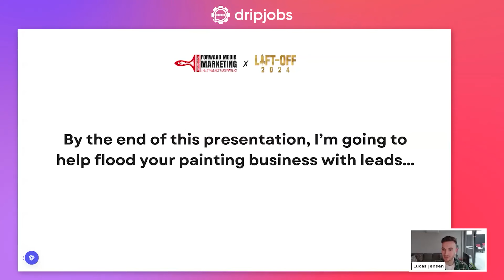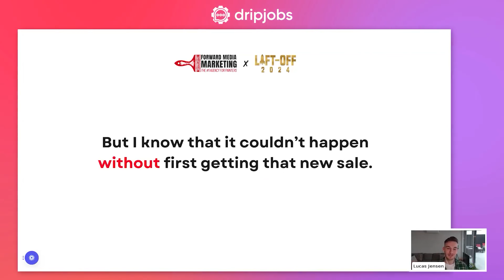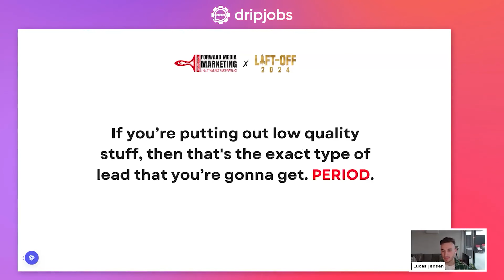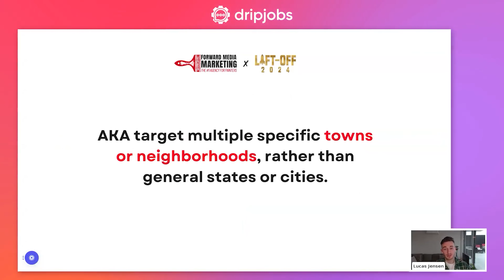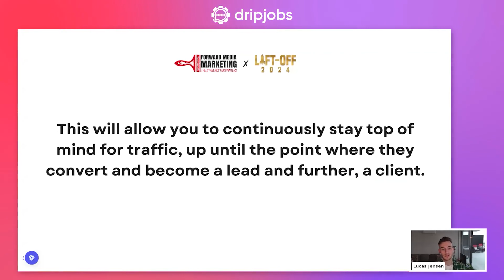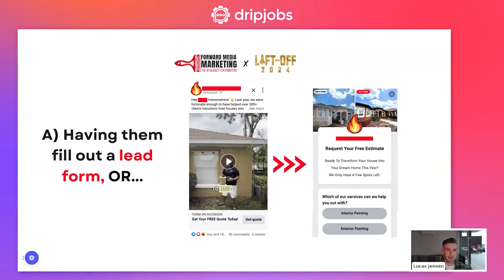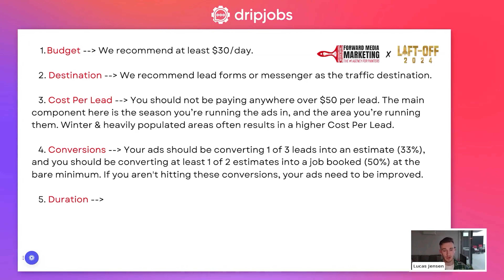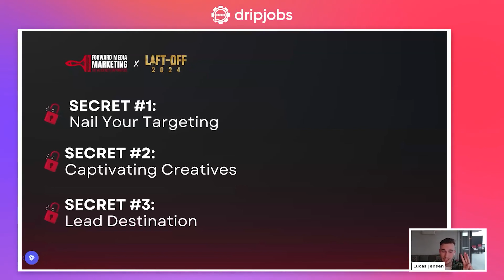The ONLY Facebook ADS course you'll need to SCALE your PAINTING business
Need help generating high quality leads for your painting business? Book a free consultation with us:

What's up guys! My name is Lucas Jensen and in this video I'll be exposing 5 FB ads secrets that I used for painting businesses that has led to an average of 34 ROAS for our clients!! 📈💸

This is a webinar I spoke at called Lift-Off 2024. If you enjoyed my TED talk you are going to LOVE the up and coming event called Contractor Impact! Some of the greatest speakers in the world such as ANDY ELLIOTT will be in attendance so don't miss out its 100% FREE. Link is at the top of the description. 🔥🔥